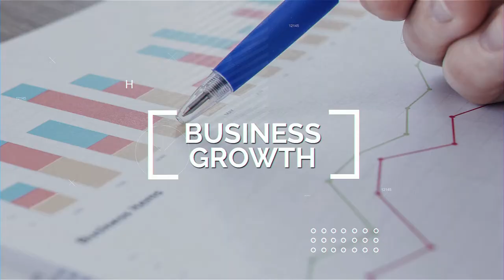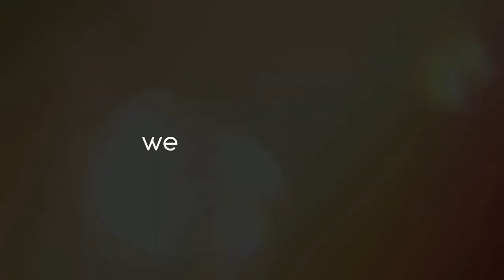Essentials of Sales Success For Every Business 🎱 - Tony J. Hughes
Tony is Co-founder and Sales Innovation Director at Sales IQ Global. He's
Ranked 3rd most influential person in the world on the topic of selling according to LinkedIn!

He has 35 years of corporate + sales leadership experience and is a Best selling Author/Speaker/Blogger and Sales Leader

Sales legend, Tony J. Hughes lays down his framework to work out the problems your products / service solves and helps identify your Ideal Customer Profile (ICP), utilise pattern interrupts and applying combo prospecting (and tells you what combo prospecting means!) within a 90 second window!

Tony shares exactly how to craft your messaging to make it all about your prospect and get regular new business meetings flowing! Use his insight and wisdom to help skyrocket your own sales & biz!

🔵 CONNECT WITH TONY J. HUGHES

🔴 ARE YOU TIRED OF CONSTANTLY HUNTING FOR NEW CUSTOMERS?

You could be missing out on regular inbound opportunities all because your website isn't on the 1st page of Google.

Perhaps you're already spending lots of money on advertising but your website is failing to convert all your hard earned visitors into a consistent flow of new leads and customers.

Would you like to learn more about our unusual approach that brings ideal clients straight to you?